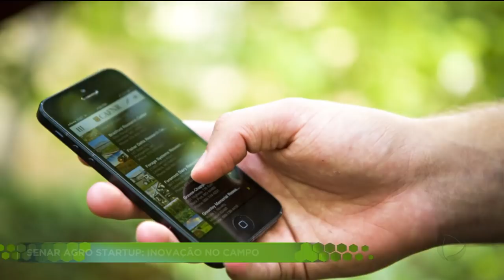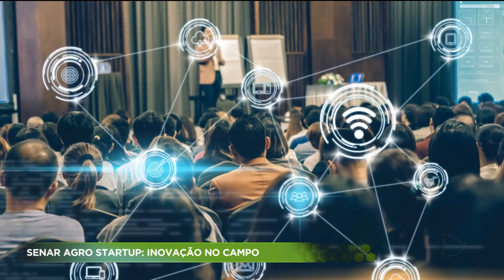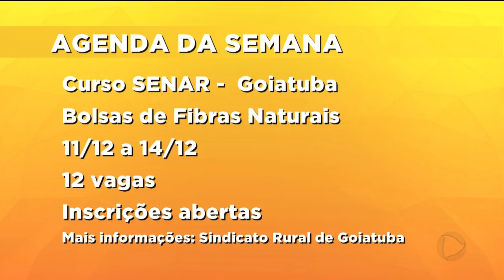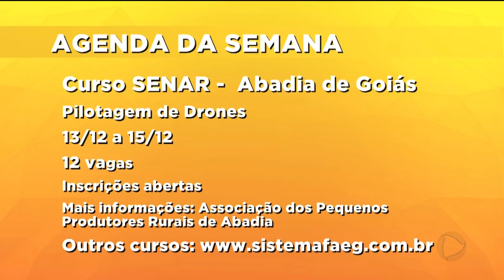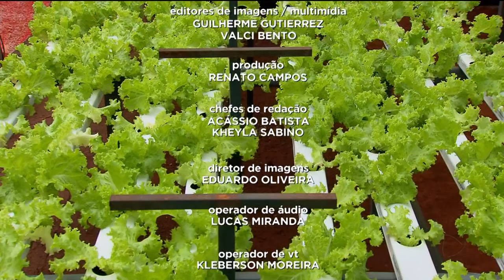AGRO RECORD - 09-12-2018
No programa desta semana, a apresentadora Juliana Pertille mostra o cultivo de hortaliças hidropônicas em Brazabrantes. A produção é mais rápida e o custo mais baixo. O horticultor consegue colher alface, rúcula, coentro e salsa em menos de um mês. Em Jataí, o sindicato rural e o SENAR oferecem curso de doma racional de equinos. A doma racional é uma técnica usada para disciplinar o animal sem o uso da força. E veja também que a produção de feijão sequeiro, sem o uso de irrigação, deve aumentar em Cristalina. É que as chuvas por lá estão generosas.